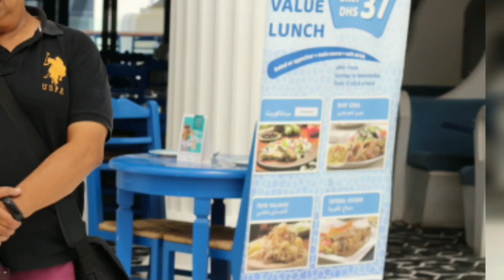Dubai II - 2018